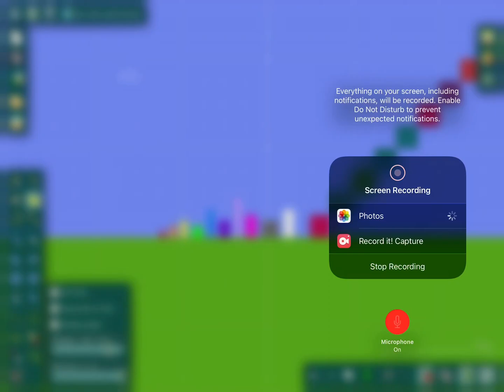The million stairs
numberblocks algodoo the hundreds stairs is a thing that leads us to there old friends I am sorry for pausing it to early